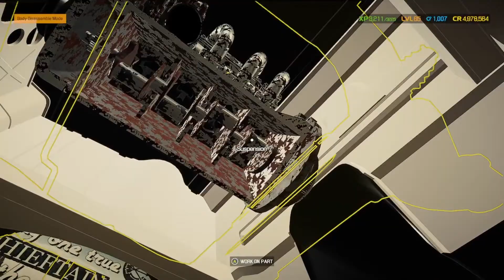car mechanic simulator 2021 1974 BMW 2002 TURBO